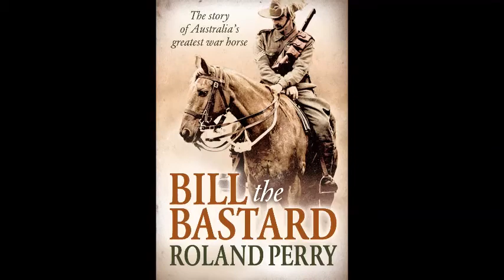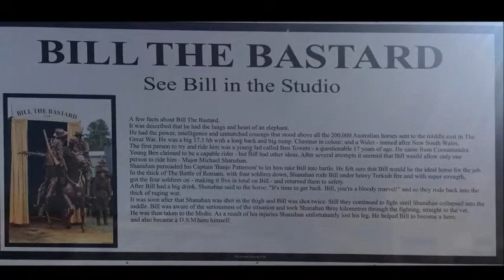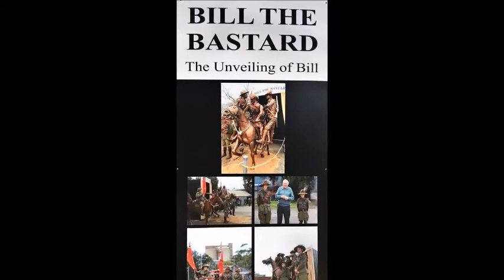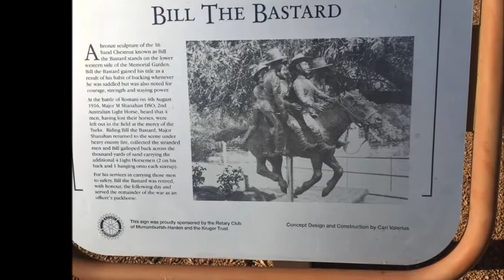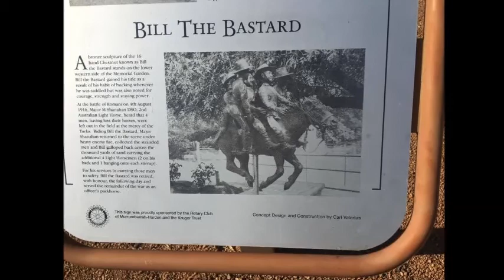'BILL THE BASTARD' - SCULPTOR CARL VALERIUS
Sculptor Carl Valerius talks with me about the equine legend of WW1, the war horse known as Bill the Bastard.

Due to Bill's temperamental nature, only one man could ride him: Michael Shanahan.

The life-size statue is so far completed in sprayed plaster, and will be cast in bronze by 2018, at a cost of nearly $800,000.

It will be installed for public viewing in the tiny country town of Murrumburrah in the Australian state of New South Wales.

[Interview: ABC Mid North Coast, Monday 24th April 2017]